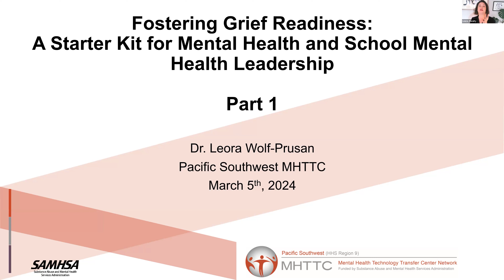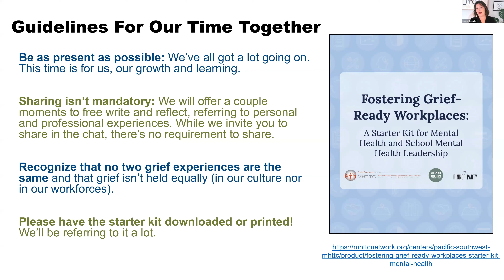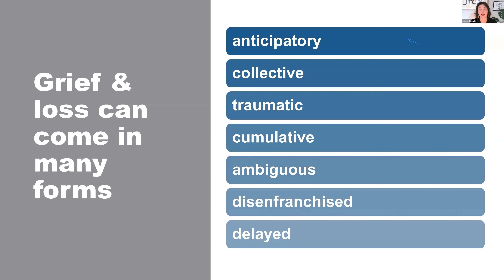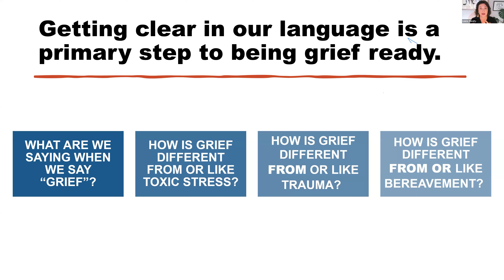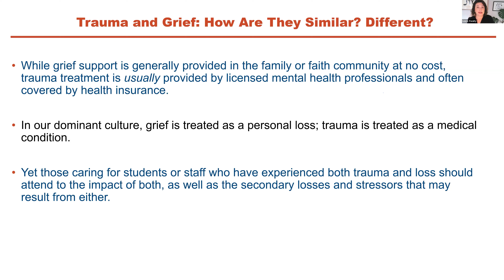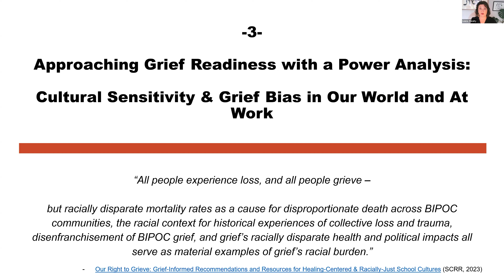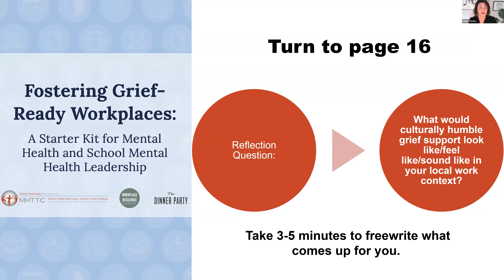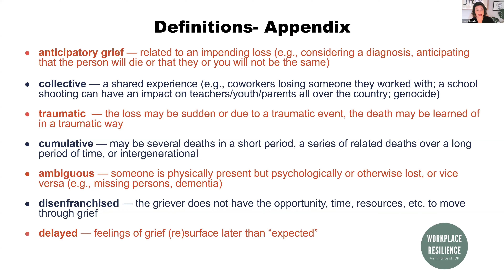PS MHTTC Event: Part 1 of Fostering Grief-Readiness Starter Kit Study Session Series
Part 1 explores the basics of grief readiness, how it impacts our workforce, how being grief-ready in schools and workplaces is beneficial and more.